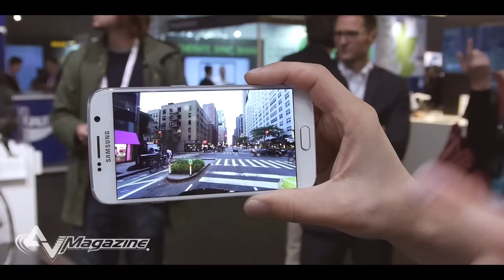IBC 2015 - GoPro Odyssey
Odyssey di GoPro, con 16 camere Hero4 per video a 360 gradi in 3D stereoscopico per il sistema Google Jump